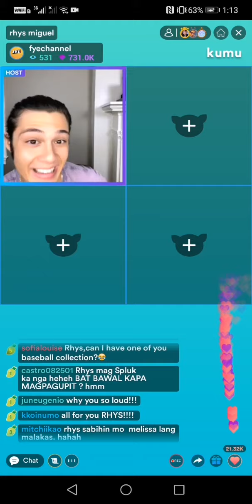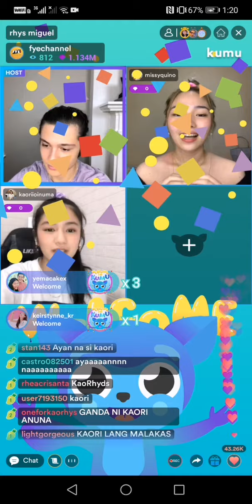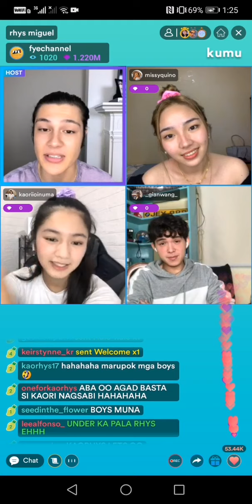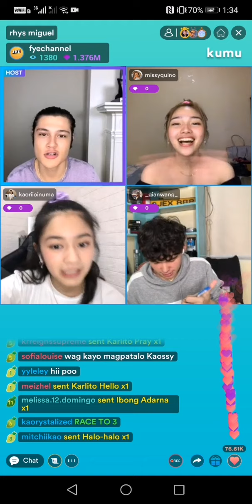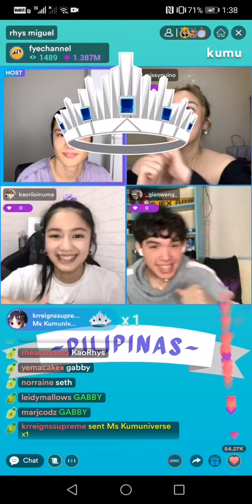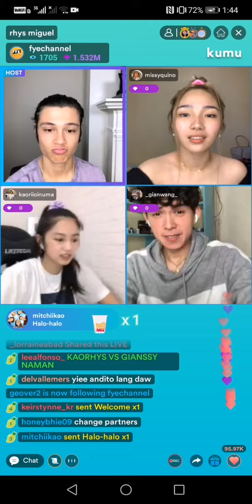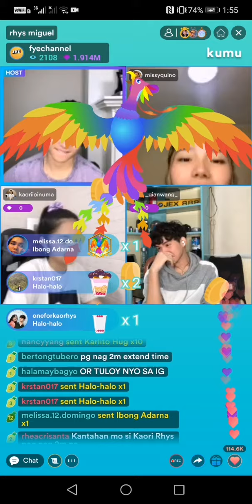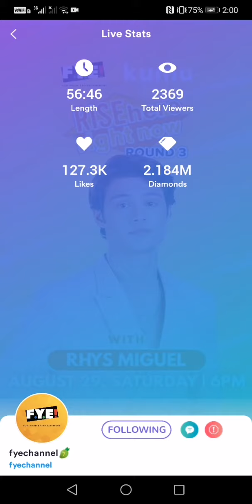KAORHYS, MISSY AND GIAN, PARTNERS GAME, BUKINGAN